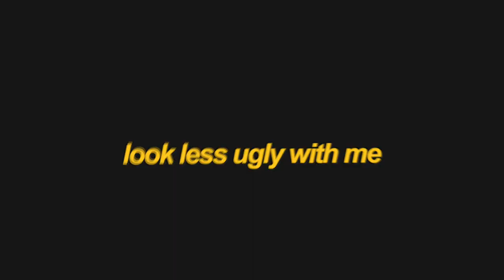get ready with me to catfish the internet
grwm!

hi chimkens! I KNOW this is going up a day late IM SORRY buttt heres a glow up/grwm to catfish the internet aka THE BEST MAKEUP TUTORIAL EVER lmao anyway

thank you for all ur love n support so far :) please stay home and stay safe n healthy. i love u!

SOCIALS:
Snap: @xhannahleong
Tiktok apparently: @hannahleongg

FILMING/SOFTWARE:
Camera: Canon G7X Mark ii (vlogs), Canon 6D mark ii (others)
Software: Final Cut Pro X
Lighting: None (clearly lol)

-h :)